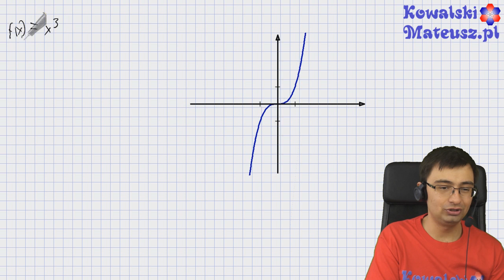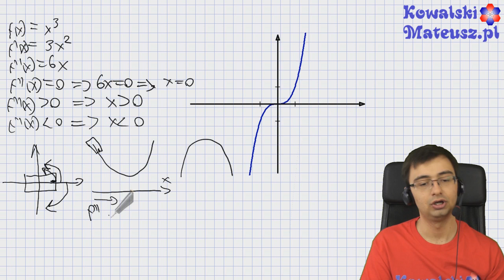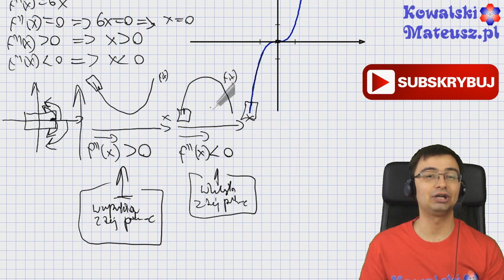Druga Pochodna Funkcja Wypukła i Wklęsła Jak Zapamiętać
Sposób na zapamiętanie kiedy funkcja jest wypukła, a kiedy wklęsła w zależności od drugiej pochodnej.

Mateusz Kowalski
Autor Wideo Bloga Matematycznego